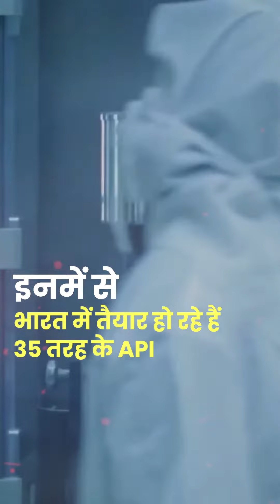Modi Govt building Three Bulk Drug Parks | बल्क ड्रग पार्क तोड़ेगा चीन का गुरुर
पीएम मोदी का सपना है भारत को पूरी तरह से आत्मनिर्भर बनाने का। कोरोना काल में हम सब ने देखा  कि पीएम मोदी की कोशिशों से कैसे भारत फार्मेसी ऑफ दि वर्ल्ड बनकर उभरा। अब पीएम मोदी देश में ही दवा में इस्तेमाल होने वाले एपीआई के निर्माण के लिए तीन बल्क ड्रग पार्क तैयार करवा रहे हैं। भारत अभी एपीआई के लिए मुख्य रुप से चीन पर निर्भर है, इन तीनो बल्क ड्रग पार्क के बन जाने के बाद चीन का ये गुरुर भी टूट जायेगा।